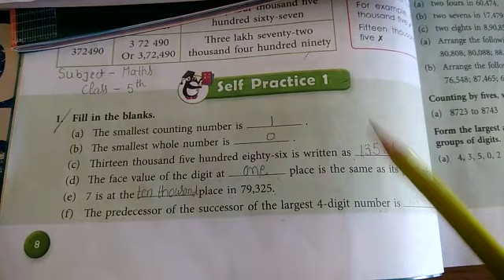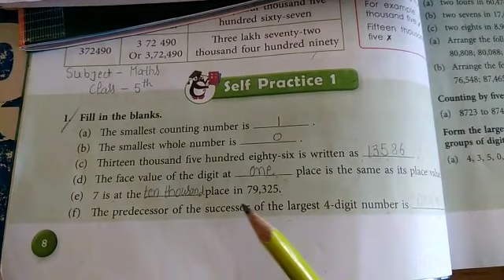ETT PAPER-2 maths